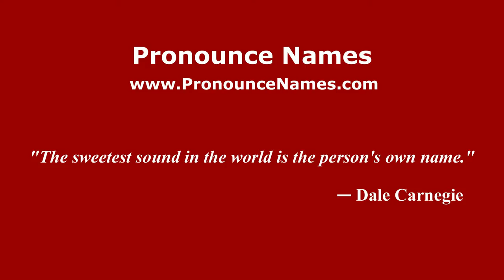How to pronounce Massimo Gotti (Italian/Italy) - PronounceNames.com